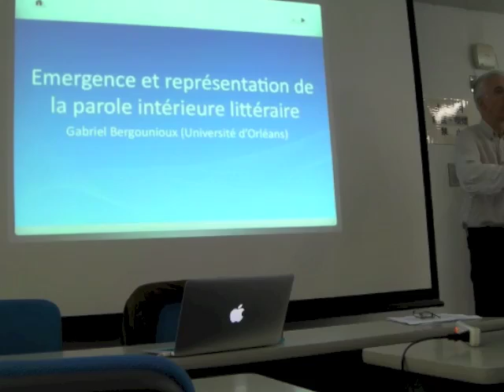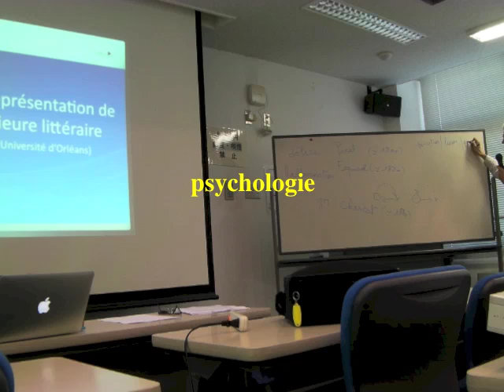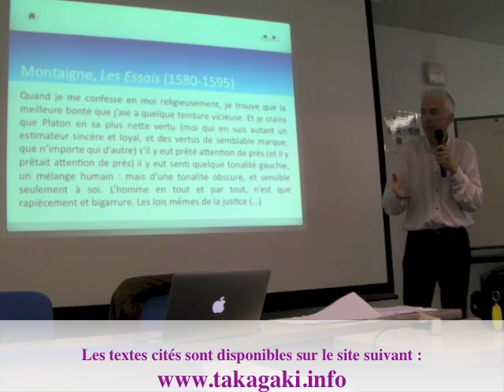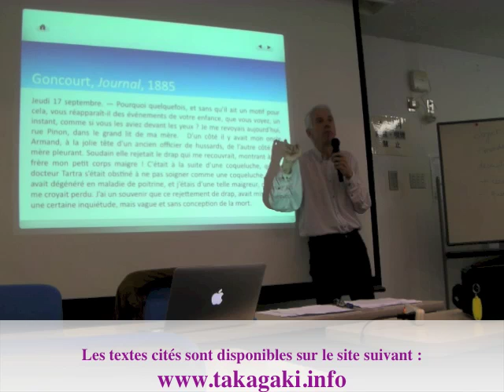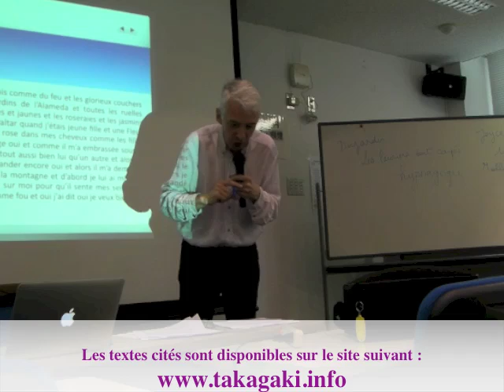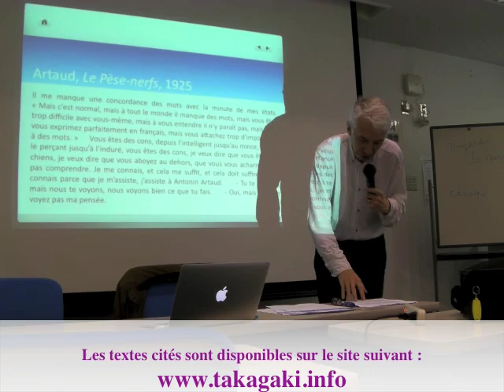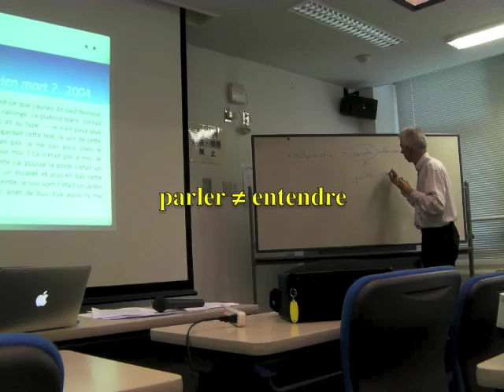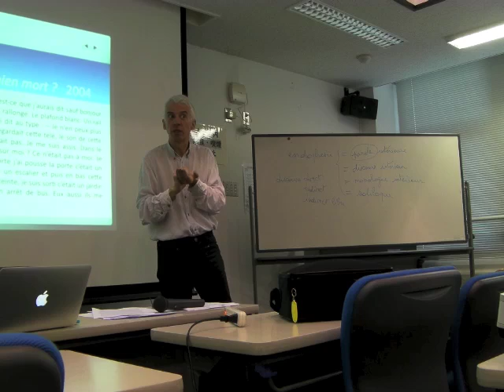Gabriel Bergounioux à Osaka 2012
Conférence donnée le dimanche 27 octobre 2012 à Osaka par Gabriel Bergounioux, professeur de l'Université d'Orléans, sur le thème "Emergence et représentation de la parole intérieure dans la littérature française"
Co-organisation de l'Université Préfectorale d'Osaka et de la Société Japonaise de Linguistique Française

Les textes cités pendant la conférence sont disponibles sur le site suivant

Images : IMANAKA Maiko
Montage : TAKAGAKI Yumi